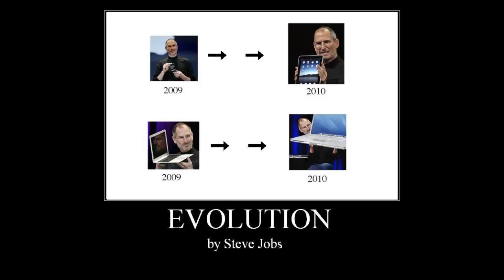Evolution- By Steve Jobs Apple iPad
Just tell me what do you think in the comments.